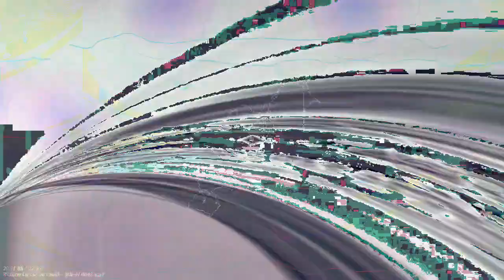[EPILEPSY WARNING] Movie 23 03 16 16h39m47s *Photosensitivity Warning*